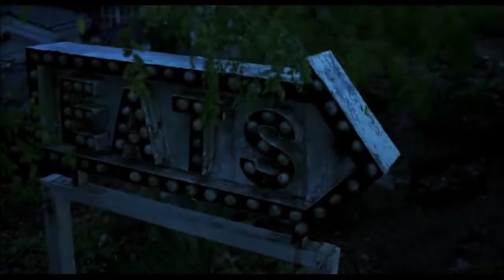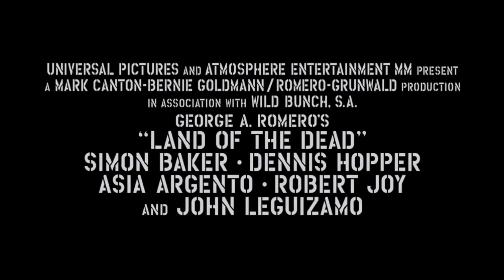LAND OF THE DEAD (2005 Theatrical Trailer)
This is the theatrical trailer for the 2005 post-apocalyptic zombie horror feature "Land of the Dead", the fourth entry in George A. Romero's "Living Dead' franchise and the third sequel to the 1968 classic "Night of the Living Dead".  This also marks the first entry in Romero's second "Living Dead" trilogy after wrapping up the first one 20 years earlier with 1985's "Day of the Dead"

Like all of the other movies, this one is written and directed by Romero as well, as well as being the first "Dead" movie to be released by a major Hollywood studio.  The movie was released through Universal Pictures on Friday, June 24, 2005.

The living dead continue to hold dominion over the earth but the scattered remnants of human civilization have reorganized enough to establish protected outposts across the United States. One such outpost in the city of Pittsburgh, Pennsylvania, contains a feudal-like government. Bordered on two sides by rivers and on the third by an electrified fence guarded by a militia, the city has become a sanctuary in which its citizens live in relative security. Outside the city's barriers is a no-man's-land of barren countryside and dilapidated suburban towns long deserted by living humans but overrun with legions of walkers. The rich and powerful live in a luxury high-rise called Fiddler's Green, while the rest of the population subsists in squalor. All forms of commerce within the protected zone are controlled by Paul Kaufman (Dennis Hopper), the city's ruthless plutocratic ruler. He has sponsored Dead Reckoning, an armored personnel vehicle that can travel through the zombie-infested areas with ease.

Riley Denbo (Simon Baker) is the designer and commander of Dead Reckoning. Unlike Kaufman, Riley is respected for his work in protecting the citizens, as well as providing them with food and medical supplies that the citizens can no longer safely acquire themselves. Using Dead Reckoning, Riley and his crew venture into areas overrun with zombies to scavenge for necessary supplies. They also retrieve luxury items such as designer clothing and top shelf brands of liquor as these things offer a powerful means of barter within Kaufman's oppressive oligarchic regime. On one mission, they notice many zombies exhibiting intelligent behavior. This was especially seen in one such zombie, "Big Daddy" (Eugene Clark), formerly a gas station attendant. During the mission, rookie Mike is bitten by a zombie and commits suicide before he turns.

After the mission, Riley retires from commanding Dead Reckoning. Grown weary of a hard-scrabble life in a post-apocalyptic city, he plans to leave the urban sanctuary for the open road to Canada once repairs on his car are finished. Back in the city, he visits Chihuahua's bar. There, he sees a prostitute named Slack (Asia Argento, daughter of Italian gore master Dario Argento) being forced into a cage with some zombies to entertain guests. Riley and Charlie save Slack; Charlie kills Chihuahua in the ensuing chaos. Riley, Charlie and Slack are arrested. Slack reveals that Kaufman ordered her execution, for helping Mulligan to instigate rebellion among the poor.

Meanwhile, Cholo DeMora (John Leguizamo), Dead Reckoning's second in command, is denied an apartment in Fiddler's Green despite his service to Kaufman. In retaliation, Cholo takes over Dead Reckoning and threatens to destroy Fiddler's Green with it if Kaufman does not comply. Kaufman approaches Riley and tasks him, as well as Charlie and Slack, to retrieve Dead Reckoning. They are supervised by Manolete, Motown, and Pillsbury.

On the way, Manolete is bitten and then killed by Slack. After catching up with Dead Reckoning, Riley approaches the vehicle alone. Charlie, Slack, and Pillsbury follow him after subduing Motown and leaving her behind. Realizing Riley is working for Kaufman, Cholo holds both Riley and Charlie at gunpoint. As he prepares to fire Dead Reckoning's missiles at Fiddler's Green, Riley uses a small device and deactivates Dead Reckoning's weapons systems; he then destroys the device. Motown, who had regained consciousness, opens fire and nearly kills both Riley and Cholo (who is maimed by one of the gunshots). She is bitten by a zombie and killed by Slack. Riley convinces Cholo to allow him to escape North and to join him, but the latter decides to return to Fiddler's Green to deal with Kaufman; his partner Foxy accompanies him. While en route, Cholo is bitten by a zombie and leaves to kill Kaufman by himself. Riley takes over Dead Reckoning once again and returns to Fiddler's Green.